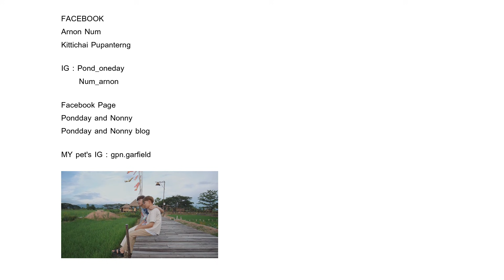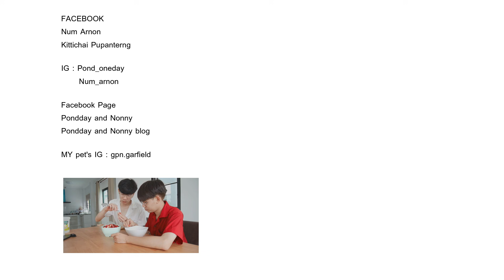แกล้งรังเกียจแฟน เช็ดรอยจูบแฟน!! Wiping Off My Boyfriend's Kisses 💔 Pondday and Nonny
Facebook page : Pondday and Nonny
Line : pondpond2018
ปอนด์ : Pond_oneday
อานนท์ : arnon_num
อานนท์ : @numarnon
ปอนด์ : @ponddaykrub